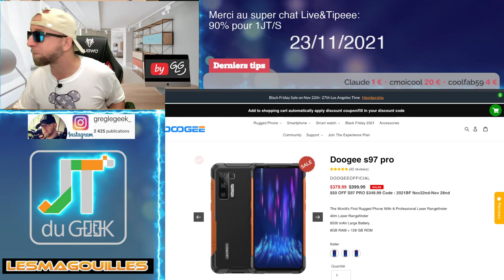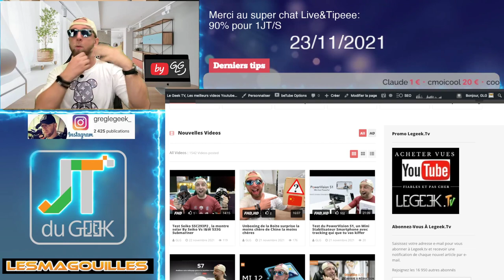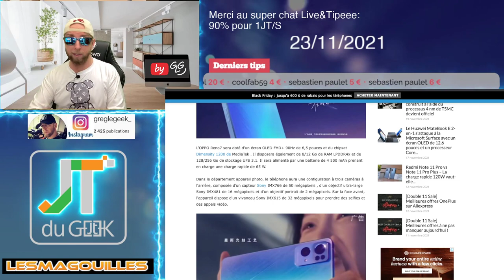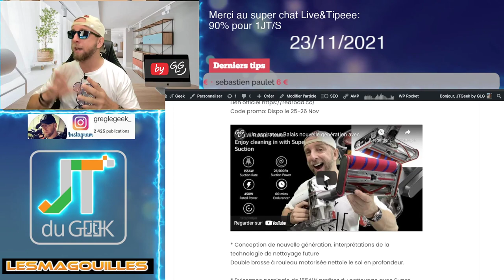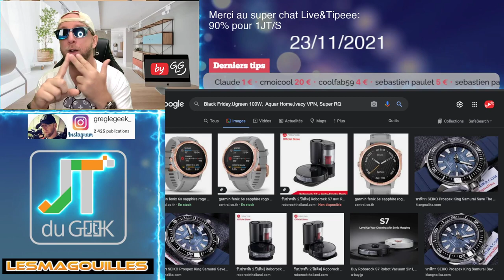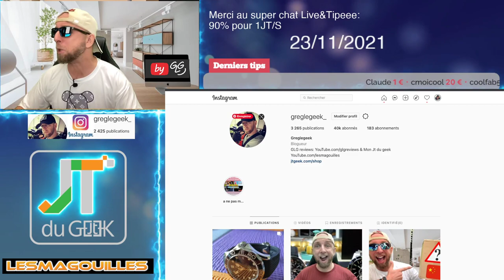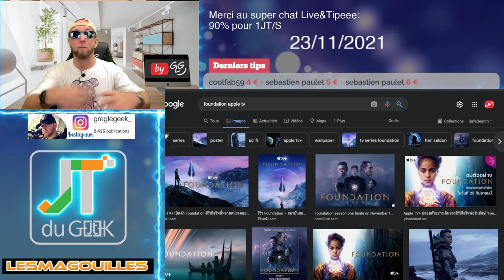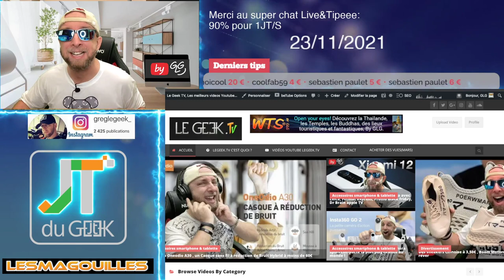Soirée Geek annulée,Hellbound détrône Squid game,Xiaomi MIX 5 Pro,Huawei Mate 50,Oppo Reno 7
Doogee S97 Pro de 399,99 $ à 349,99 $
Doogee N40 Pro réduit à 159,99 $ à partir de 189,99 $

By GLG